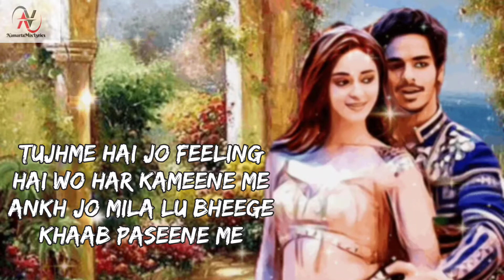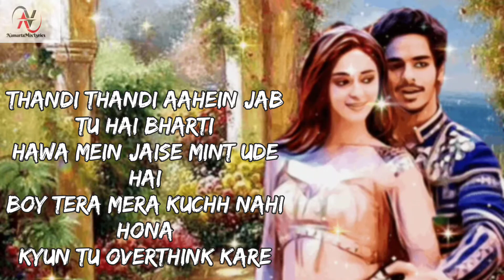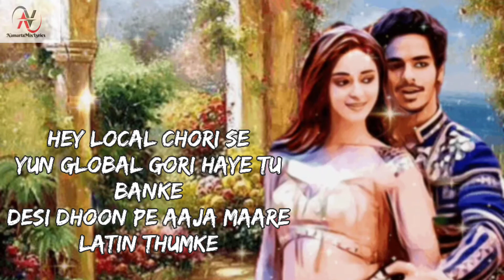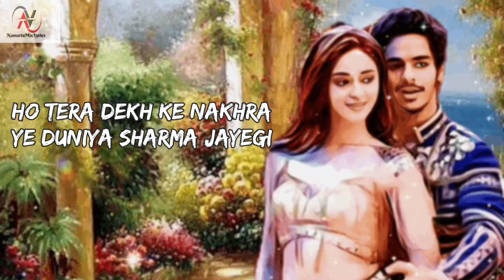Duniya Sharma Jayegi Lyrical Song | Nakash Aziz, Neeti Mohan | NamartaMix Lyrics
Duniya Sharma Jaayegi - Khaali Peeli
Hey Aaj Kal Dil Sala
Bounce Kare Hai Mere Seene Mein
Milne Lagi Hai Tu Jabse Ishq Mahine Mein

Tujhme Hai Jo Feeling Hai Wo Har Kameene Me
Ankh Jo Mila Lu Bheege Khaab Paseene Me

Bhadkili Nakhrili Chamkili Lachkili
Tu Jo Kamar Ye Hilayegi
Oh Tera Dekh Ke Nakhra
Ye Duniya Sharma Jaayegi

Ho Tera Dekh Ke Nakhra
Ye Duniya Sharma Jayegi

Girl Girl Girl..
Dark Chocolate Teri Aankhe
Chehra Tera Blink Kare
Boy Boy Boy
Chepnapan Chhod Peecha
Wrong Number Ring Kare

Thandi Thandi Aahein Jab Tu Hai Bharti
Hawa Mein Jaise Mint Ude Hai
Boy Tera Mera Kuchh Nahi Hona
Kyun Tu Overthink Kare

Pehnugi Jhumke Woh Marungi Thumke Jo
Tauba Tabaahi Mach Jaayegi
Mujhe Dekh Ke Fir Toh..

Ye Duniya!

Hey Local Chori Se
Yun Global Gori Haye Tu Banke
Desi Dhoon Pe Aaja Maare Latin Thumke

London Bhi Paris Bhi
Nachenge Venice Bhi
Tu Jo Kamariya Hilayegi